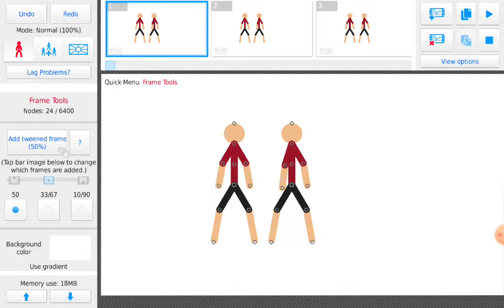I was bored I didn't know what to do